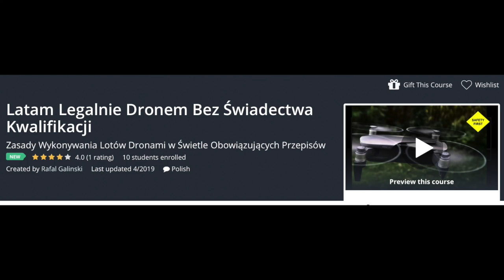🚁Inspire kontra AIR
Moje Kursy Online w języku angielskim:
Drone Flying Academy: Mavic AIR 🎁: